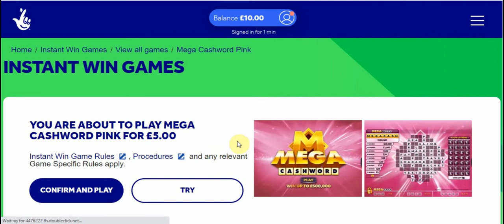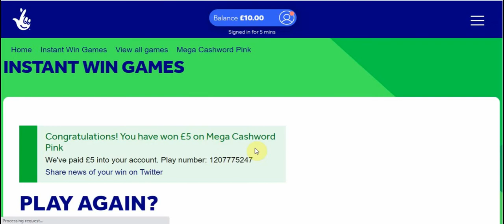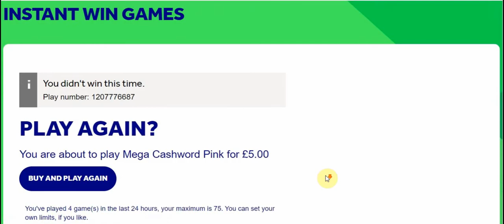Mega Cash-word Pink 3 (Online)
Third attempt at this Mega Cash-word Pink online scrabble type game. It is super fascinating and fun to play. You have to uncover the tiles yourself. I think its very hard to win but given the pleasure and quality of the design. I would recommend anyone to at least try it out!!

Thank you my viewers for your support. If you are feeling generous give us a like or a thumbs up, Thank you!! ^ ^